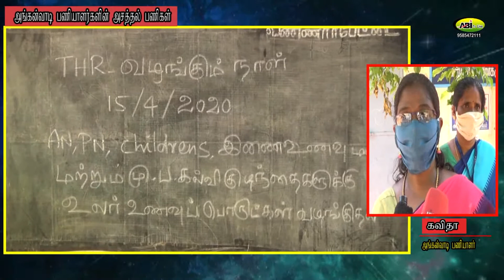குழந்தைகளுக்கு அரிசி பருப்பு வழங்கும் அங்கன்வாடி பணியாளர்கள்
நெல்லையில் குழந்தைகளுக்கு அரிசி பருப்பு வழங்குகிறார்கள் அங்கன்வாடி பணியாளர்கள்